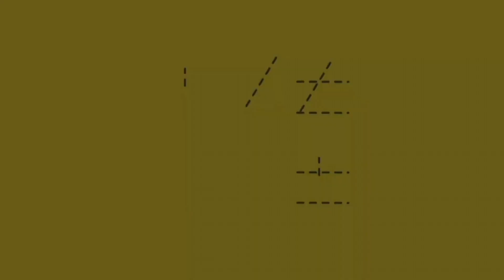MÉGA RAMPE -18 (ft.Lowqo,akashii)